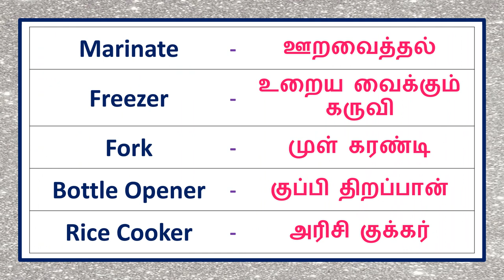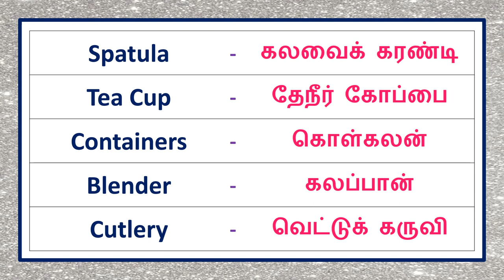Kitchen Vocabulary in English and Tamil